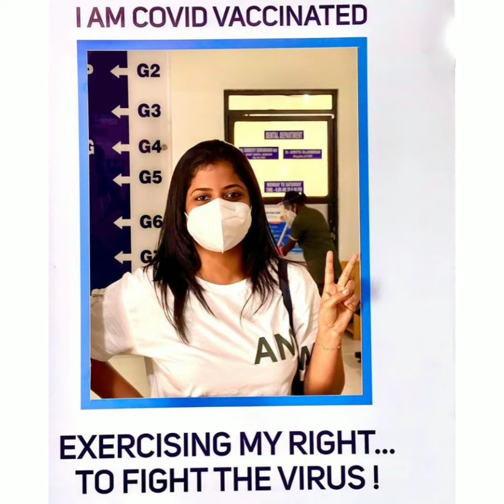Covid Vaccination By Celebraties.